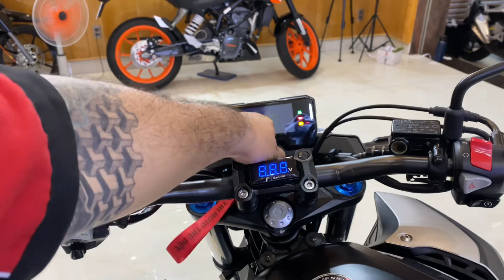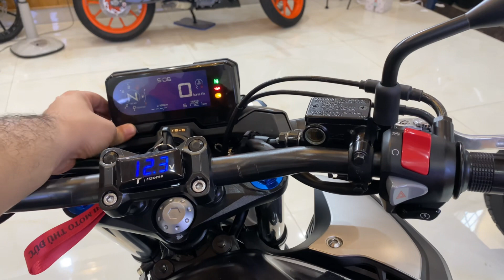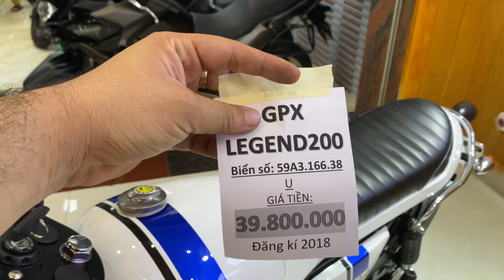Z800 2015(13x) +cb500f 2020(11x)+legend 200 (3x)-thi moto thủ đức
✅ 𝗠𝗼𝗱𝗲𝗹 : Kawasaki Z800 màu trắng đen. Xe biển số Sài Gòn dễ nhìn 289.59 lên 1 đống đồ cơ bản chỉ 1️⃣3️⃣9️⃣ 8️⃣0️⃣0️⃣ 0️⃣0️⃣0️⃣
➖che két
➖Baga
➖chắnngió
➖Chắn bùn
➖pát biển số đút gầm
➖pô sc slipon
➖Chống đổ lốc
➖chống đổ
➖tay côn thắng đồ chơi
CÒN NHIỀU SẢN PHẨM XE KHÁC TỪ 150CC- 1000CC AE CÓ THỂ THAM KHẢO Ở :
✅ 𝗜𝗻𝗳𝗼     : Sang tên ủy quyền hay rút hồ sơ đều được hết . Có đổi,  giao lưu xe và trả góp
 ✅ 𝗠𝗼𝗱𝗲𝗹 : Gpx Legend 200 đăng kí 2018 màu trắng siu hiếm , xe biển Sg đẹp 166.38 . Odo 3k mới hết rodai chỉ 3️⃣9️⃣ 8️⃣0️⃣0️⃣ 0️⃣0️⃣0️⃣
 ✅ 𝗠𝗼𝗱𝗲𝗹 : Honda Cb500f Abs đăng kí 2020 biển số Xì Gùn lên 1 số đồ cơ bản chỉ 1️⃣2️⃣3️⃣ 8️⃣0️⃣0️⃣ 0️⃣0️⃣0️⃣
➖c đổ
➖che ket
➖pô akrapovic . Pô zin còn
CÒN NHIỀU SẢN PHẨM XE KHÁC
 TỪ 150CC- 1000CC AE CÓ THỂ THAM KHẢO Ở :
𝐂𝐨́ 𝐛𝐨̛́𝐭 𝐜𝐡𝐨 𝐚/𝐞  𝐜𝐡𝐢́ 𝐤𝐡𝐢 𝐪𝐚 𝐱𝐞𝐦 𝐭𝐫𝐮̛̣𝐜 𝐭𝐢𝐞̂́𝐩 , 𝐤 𝐛𝐨̛́𝐭 𝐪𝐮𝐚 đ𝐢𝐞̣̂𝐧 𝐭𝐡𝐨𝐚̣𝐢 )
🎁Tặng Nhớt
🎁Tặng Voucher Vận chuyển- Cứu hộ
🎁Bảo hành
              🆘🆘🆘  Hỗ Trợ  🆘🆘🆘
1️⃣ Quẹt thẻ trả góp 0% ( dành cho các bạn có thẻ visa trả sau )
2️⃣ Hỗ trợ góp qa ngân hàng  ( tối đa 40tr )
3️⃣ Xe Hải Quan Chính Ngạch nên ủy quyền, m u a b á n hay rút gốc đều được,  có hỗ trợ liên hệ rút gốc cho a/e ở tỉnh muốn sang tên
4️⃣ Xe được quyền test khi m u a, khuyến khích dẫn thầy thợ tới xem .
5️⃣ Hỗ trợ ship xe Toàn Quốc.
6️⃣ Hỗ trợ quay đầu xe , đổi xe cho ae không có nhu cầu sử dụng hoặc muốn úp cc trải nghiệm xe khác
7️⃣ Hỗ trợ khách m u a xe thi bằng A2
8️⃣Chỉ m u a b á n xe HQCN . E k b á n xe GTHL, MBC, TLHQ .
☎️ ☎️ A/e quan tâm vui lòng alo dùm e, m u a xe đừng tiếc vài ngàn gọi điện để cho nhanh lẹ 2 bên ạ  ☎️ ☎️
            0️⃣9️⃣3️⃣7️⃣  2️⃣0️⃣  1️⃣2️⃣  9️⃣0️⃣
            0️⃣9️⃣2️⃣4️⃣  7️⃣0️⃣0️⃣   9️⃣0️⃣0️⃣
       🏠🏠🏠Địa chỉ : 1268 Kha Vạn Cân, P.Linh Trung, TP.Thủ Đức, TP.HCM
  🌀Chuyên m u a, b á n, trao đổi xe 2 bánh các loại .
  🌀Có hỗ trợ cafe cho a/e giới thiệu khách tới  .